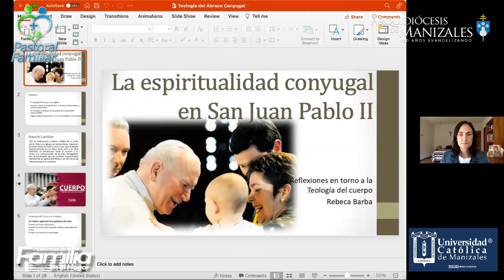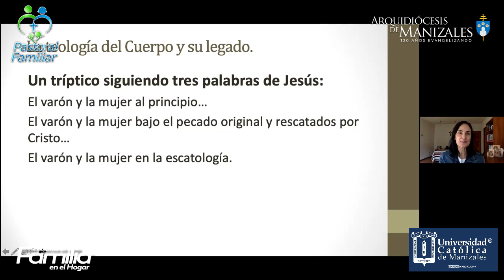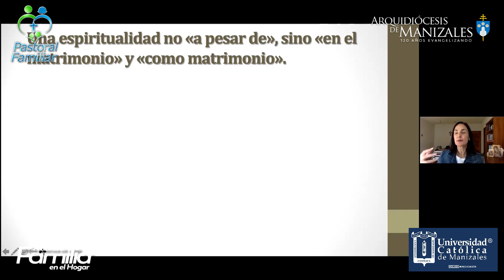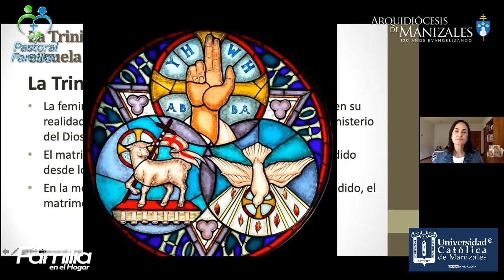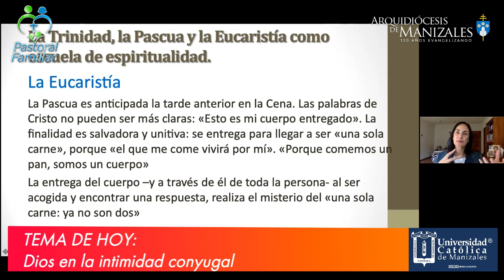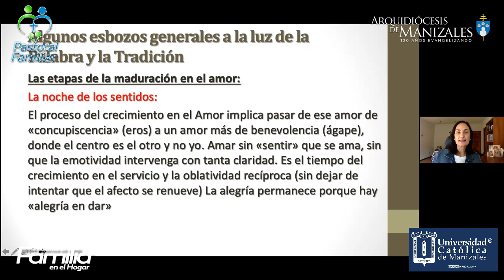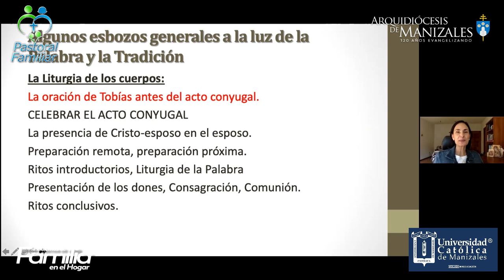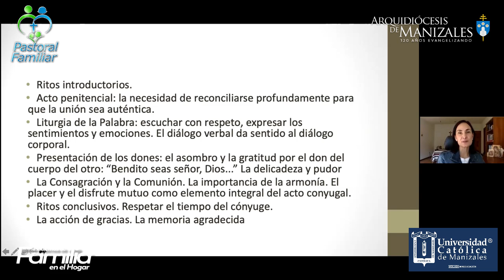Dios en la intimidad conyugal - Rebeca Barba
Hoy en "Hablemos de Familia" , la Pastoral Familiar de la Arquidiócesis de Manizales, con el apoyo de la Universidad Católica de Manizales, presentamos el tema: "Dios en la intimidad conyugal", con Rebeca Barba
Rebeca Barba, mexicana consagrada en la Asociación del Regnum Christi desde 1987.  Obtuvo la maestría en teología del Instituto Juan Pablo II sobre estudios de Matrimonio y Familia y actualmente es candidato para recibir su Doctorado en Ministerio en Oblate School of Theology.  Obtuvo la licenciatura en Educación y Desarrollo por la Universidad
Anáhuac, y la de Ciencias Religiosas por el Ateneo Regina Apostolorum en Roma. Estudió la maestría en Matrimonio y
Familia en la Universidad de Navarra. Se graduó del Theology of the Body Institute de Philadelphia (USA) donde se
especializó en el tema de la Teología del Cuerpo. Rebeca es conferencista internacional reconocida sobre la Teología del
Cuerpo, el Amor y Sexualidad. Ha dado retiros y conferencias a obispos, sacerdotes, consagrados y laicos en México,
Colombia, Estados Unidos, Canadá, Yugoslavia, Italia e Israel. Trabaja en una institución educativa pero colabora en sus
tiempos libres con la impartición de cursos sobre este tema con dos Institutos: Amor Seguro y Amar al Máximo, además
de tener su propio canal de Youtube, donde acompaña a los que quieren estudiar la Teología del Cuerpo, catequesis por
catequesis. Actualmente reside en la ciudad de Guadalajara, México.